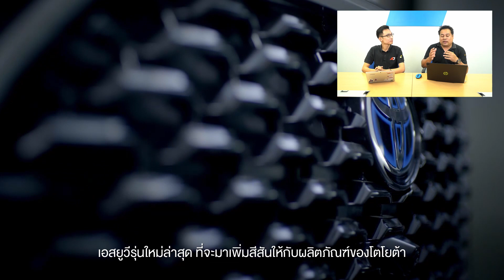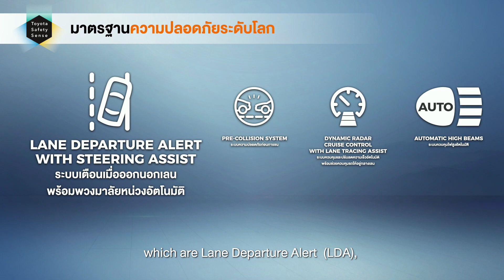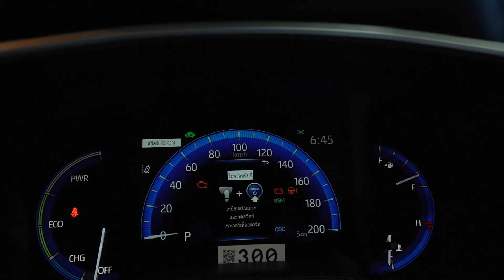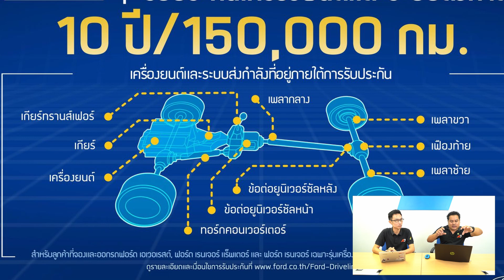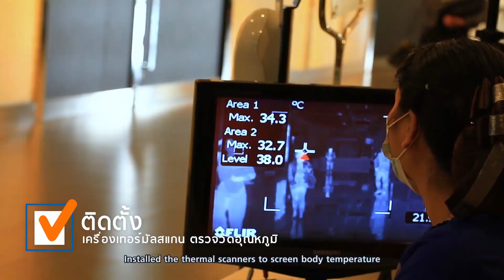AUTODEFT สรุปข่าวรถยนต์รอบสัปดาห์ : 11 กรกฎาคม 2563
รวบรวมข่าวสารรถยนต์เด่นในรอบสัปดาห์ ทั้งในประเทศและต่างประเทศ กับข่าวรถยนต์และรถจักรยานยนต์ อัพเดทข่าวเด่นที่เกิดขึ้น พร้อมกันกับพวกเราทีมงาน ประจำวันที่ 4-10 กรกฎาคม 2563 โดยข่าวเด่นมีทั้ง
- ชมรอบคัน...ภายนอก-ภายใน รถยนต์ใหม่ All-New Toyota Corolla Cross รถอเนกประสงค์ SUV ครั้งแรกของโลก
- ฟอร์ดออกแคมเปญสุดแรงแห่งปี การันตีความใส่ใจด้วยการรับประกันเครื่องยนต์และระบบส่งกำลังนาน10 ปี หรือ 150,000 กม.
- บางกอก อินเตอร์เนชั่นแนล มอเตอร์โชว์ ครั้งที่ 41 พร้อมปฏิวัติงานจัดแสดงรถยนต์ กำหนดมาตรฐานใหม่ NEW NORMAL-เสริมแพล็ตฟอร์มออนไลน์